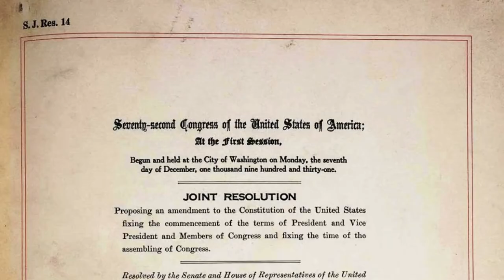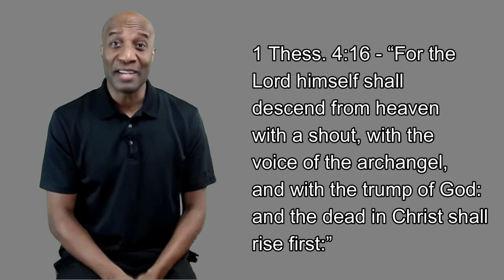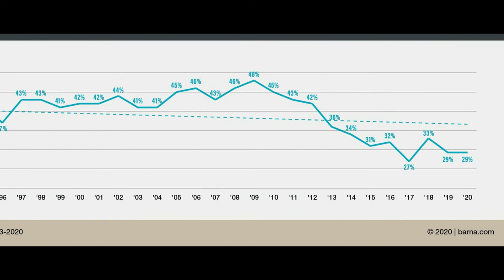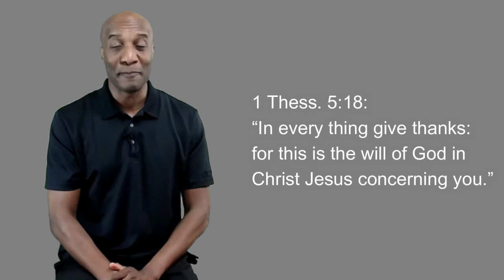Thanksgiving 2020 Message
Our very own "Lil. Henry" shares the Thanksgiving Message for 2020.

Waiting Well
1 Thessalonians 5:16-18